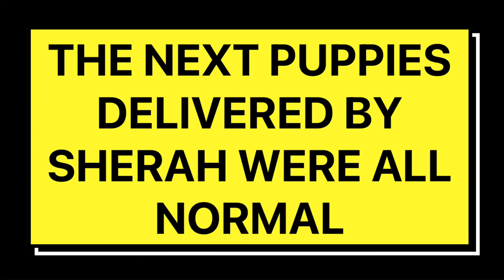JACK RUSSELL GIVING BIRTH TO POMERANIAN JACK RUSSELL MIX PUPPIES | How To Help Dog Deliver Puppies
Our Sherah gave birth to 6 puppies! This was a very exciting day for us and we loved to share it with every one of you! We are super happy for our Sherah and Barney!!! We made this video as informative and as brief as we possibly can so hopefully you like it.

FYI we are not breeders... our pup gave birth during the pandemic and when the vet wait time is minimum 4  hours.

Please seek advice from you vet.

We made this video using iphone 11 pro max (yup just our phones)
VUE Pro App
Music Credit to VUE Pro Musicians
Licensed by Kanjan Music & Z Global Music